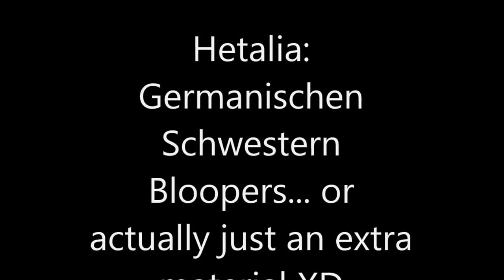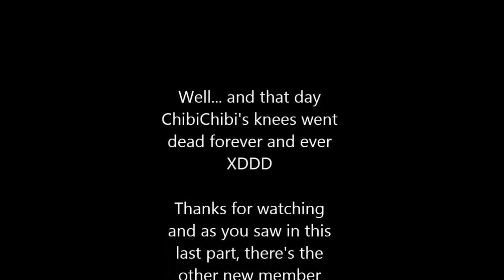◘◘ Hetalia CMV: Bloopers Germanischen Schwestern ◘◘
OK... according to the tittle there should be bloopers... but really this is just like an extra material that was not used in the other video XD
BUT... in this video at the end you'll see the other newest member of our crew! Brenda! yeiii she's an awesome NyoJapan cosplay you will see her soon in a video
Hetalia belongs to Hidekaz Himaruya